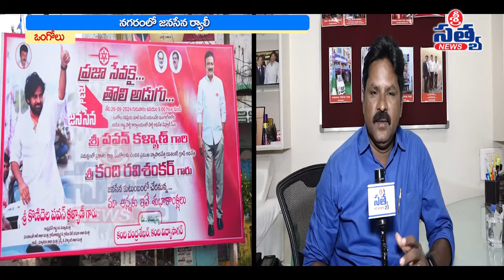ఒంగోలులో జనసేన ర్యాలీ | SRI SATYA NEWS